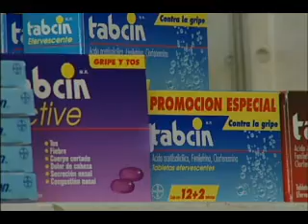NOTICIAS SONORA, DESCUBREN VENTA DE VACUMAS DEL SECTOR SALUD EN CONSULTORIOS PARTICULARES.